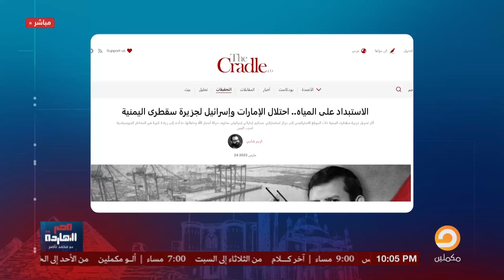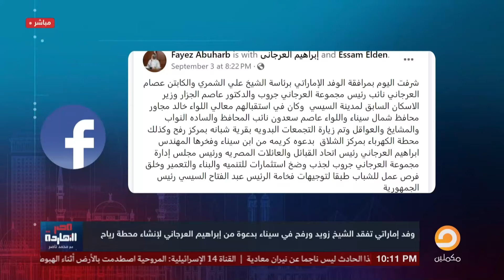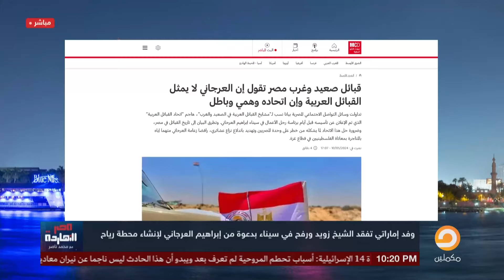الإمارات تخترق سيناء بمساعدة العرجانى وطائرة تحيا مصر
تشرفني متابعتكم على المنصات الأخرى